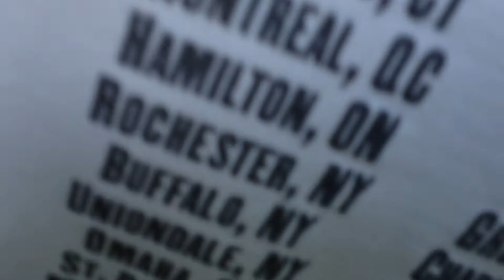Jackson Cage, Bruce Springsteen, Dublin 18/07/2012